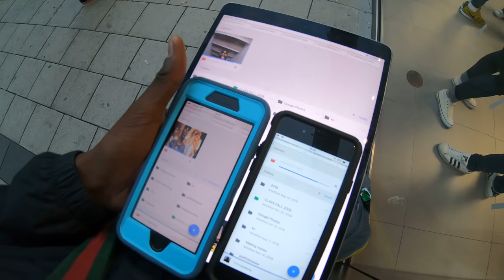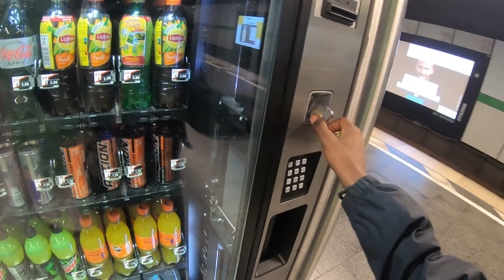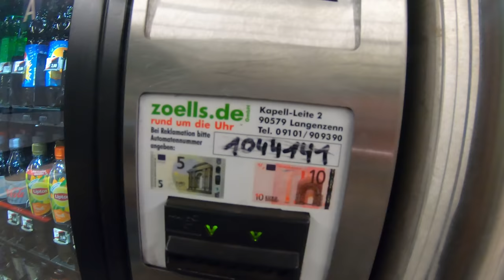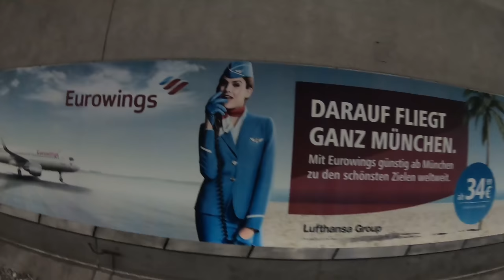How I upload Youtube videos in Germany. slowest internet in the world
Stash APP We’ll each get $5 shorturl.at/cgvT4
Acorns APP! Get $5  shorturl.at/mGOR0
iBillionaire APP :shorturl.at/fJLY4

My Shoes
My lights
My Helmet
My Boosted